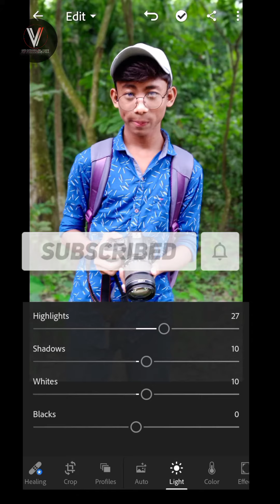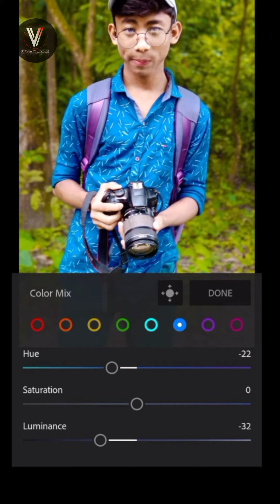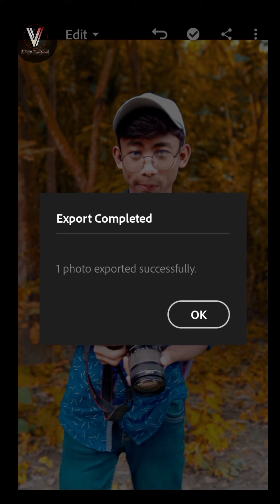Lightroom photo edit tutorial bangla || my little brathar kripa kumar|| tutorial by vip photography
🙏Others follow🙏
And visit this video i batton.